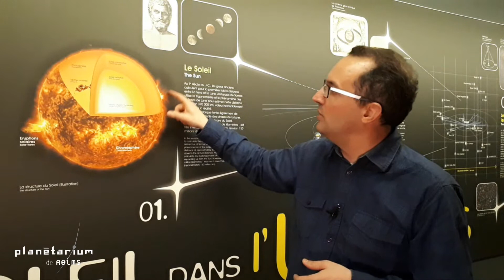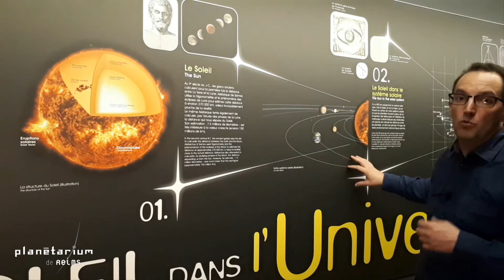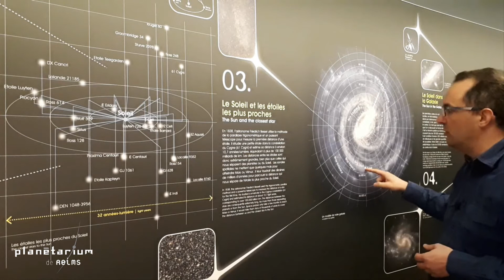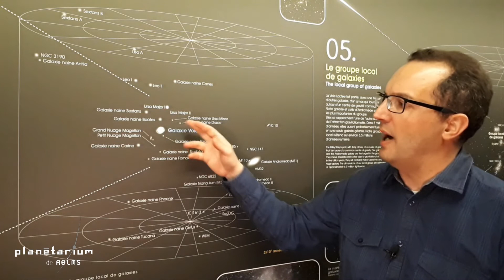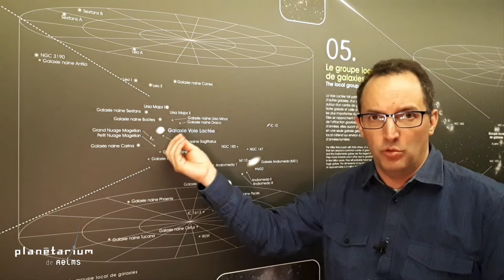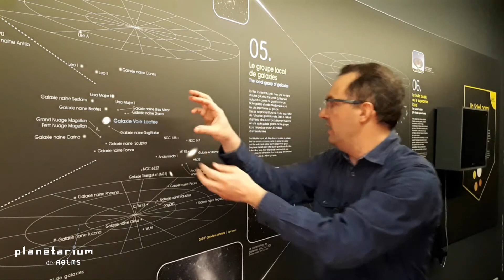Présentation de l'espace muséographique du Planétarium de Reims (3/3)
L'espace muséographique du Planétarium de Reims vous permet de situer la place de l'Homme dans l'Univers en trois étapes. Dans cette troisième partie, nous abordons "la place du système solaire dans l'Univers".

Nous vous emmenons dans un voyage fascinant à travers l'Univers, en commençant par notre étoile, le Soleil, jusqu'aux superamas de galaxies. Vous découvrirez :

- Le fonctionnement du Soleil, ses couches internes et ses phénomènes comme les éruptions solaires.
- Le système solaire et la position de la Terre
- La distance à laquelle se trouvent les étoiles les plus proches, comme Alpha du Centaure, et la notion d'année-lumière.
- La Voie Lactée, notre galaxie, et ses 100 à 200 milliards d'étoiles.
- Les galaxies voisines, telles qu'Andromède, et comment leur lumière nous montre le passé de l'Univers.
- Les superamas de galaxies et la structure en filaments de l'Univers.

Rejoignez-nous pour comprendre l'immensité cosmique et la place de notre planète dans ce vaste ensemble. Cette exploration vous fera prendre conscience de notre petite place dans l'Univers. Présentation : Sébastien Beaucourt, médiateur scientifique au Planétarium de Reims.

00:00 : Le Soleil
02:11 : Le système solaire
02:40 : Les étoiles proches
03:07 : Année-lumière (définition)
04:40 : Notre galaxie
06:10 : Le groupe local
08:06 : Amas de galaxies